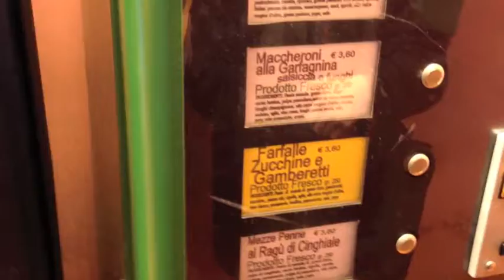2012 02 Florence 1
2012 02 Florence 1